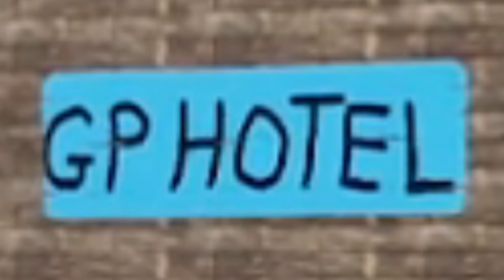The MOST UNDERRATED monument in Rust...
Clans?  Loot? AK? Action-packed Primitive PvP? All is included in the supermarket, this is the funnist funny moment rust video ever hahah funny.

Title: The MOST UNDERRATED monument in Rust...